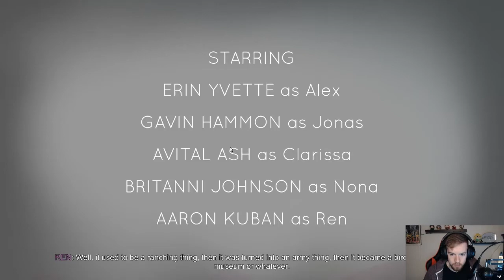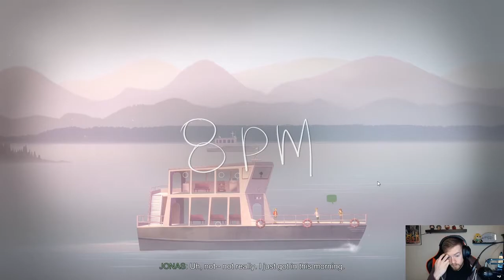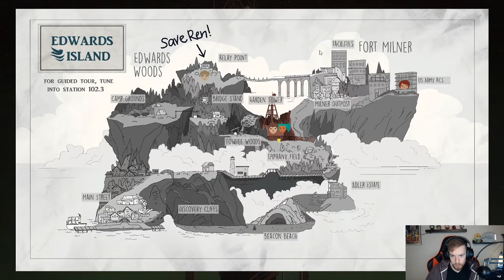OXENFREE Walkthrough Playthrough Part 1 -(INTRO)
Oxenfree is a supernatural mystery graphic adventure game developed and published by Night School Studio. The game was released for Microsoft Windows, OS X and Xbox One in January 2016. PlayStation 4 and Linux versions were released later in 2016, followed by iOS, Android, and Nintendo Switch versions in 2017. In Oxenfree, players assume the role of teenage girl Alex on a weekend trip to a local island. After seemingly supernatural events occur, Alex and her friends must unravel the secrets of the island.

The game is Night School Studio's first. Influenced by classic teen films and coming-of-age shows, the developers wanted to create a story-driven game without cutscenes, allowing players to freely roam the environment. Oxenfree's visual presentation marries dark, organic, and analog elements with bright, geometric, and digital ones. Musician scntfc composed the game's soundtrack, which features digital music production techniques alongside the use of vintage analog tape recorders and receivers.

Oxenfree's release was accompanied by development documentaries, an alternate reality game, and a collector's edition. The game received generally positive reviews on release. Critics praised the presentation and characters, although some reviewers were left wanting more. The game was nominated for multiple awards including "Best Narrative" at The Game Awards 2016.